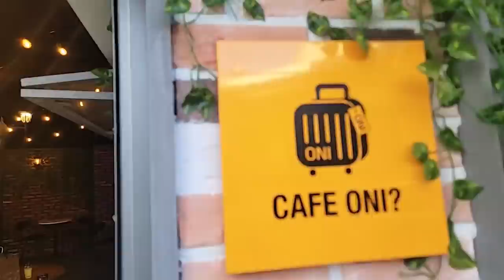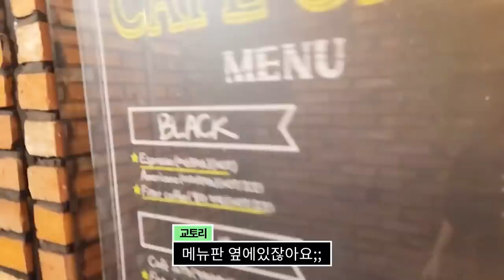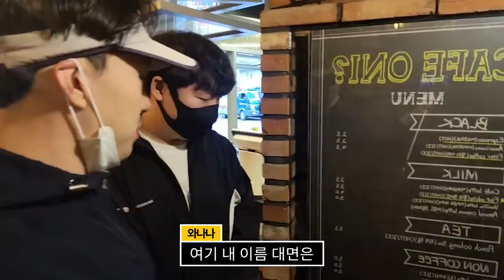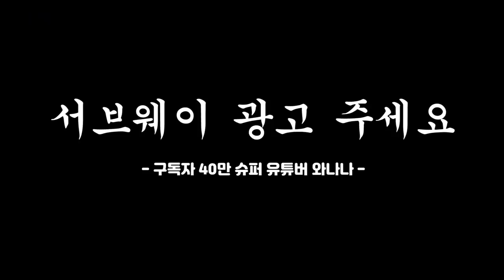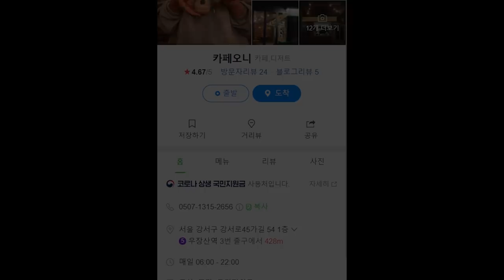진상들이 한 번에 카페를 가면 어떻게 될까?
12월 12일까지 그 강서해와니~ 이름 대고 500원 깎아 먹어 우리 다 동네 사람들 아녀~~? 으이@?ㅎㅎ